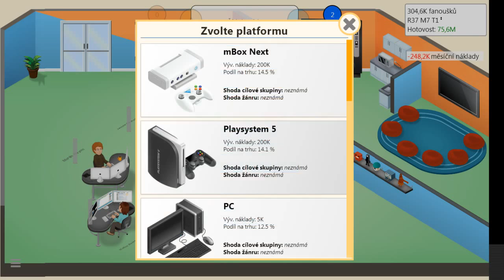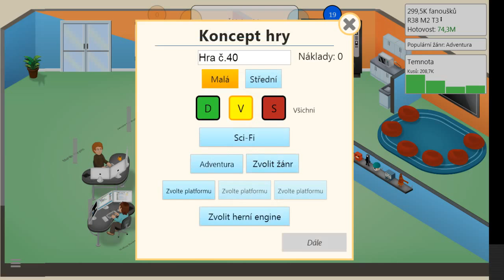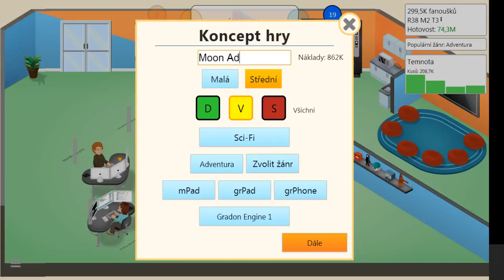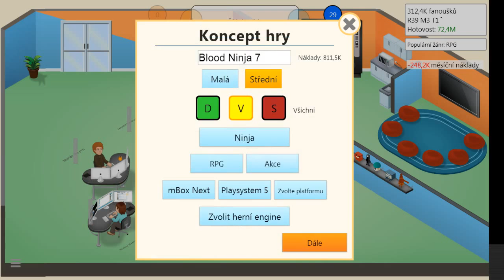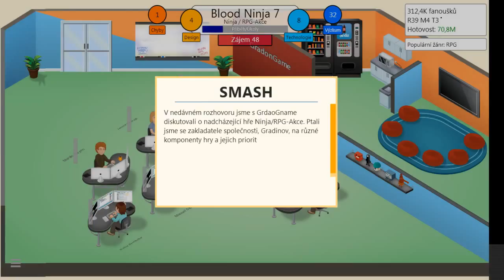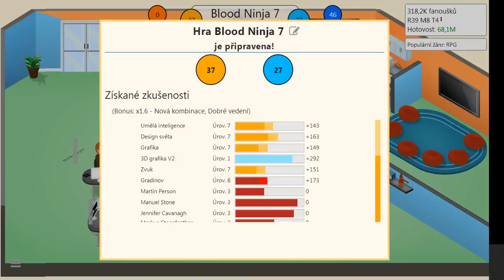Game Dev Tycoon |#14| - Blood Ninja 7